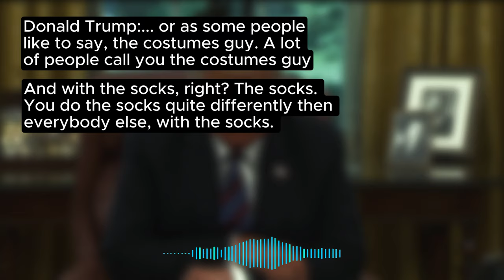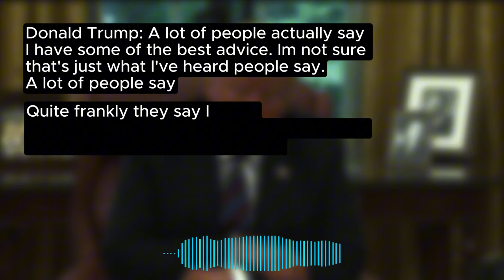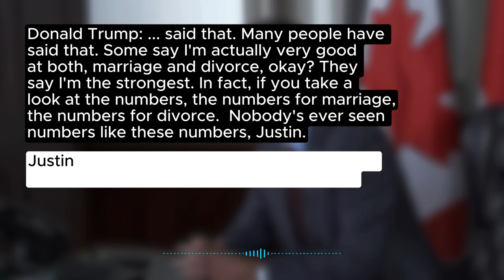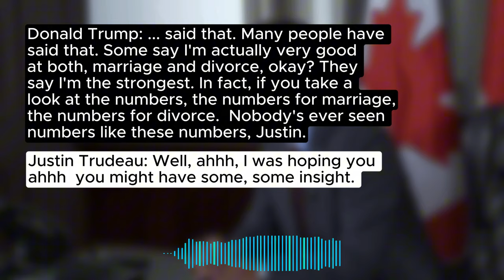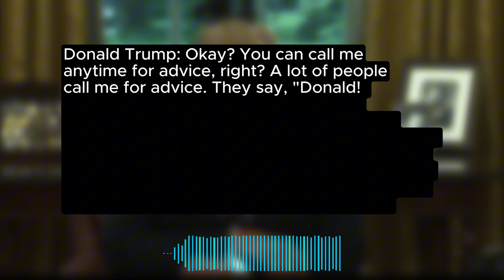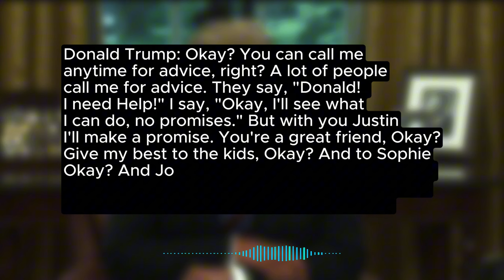Justin Trudeau's SHOCKING Phone Call with Donald Trump LEAKED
We have the audio of Justin Trudeau calling Donald Trump asking for advice on a personal matter.

This is clearly a parody, it is a joke. It is comedy.